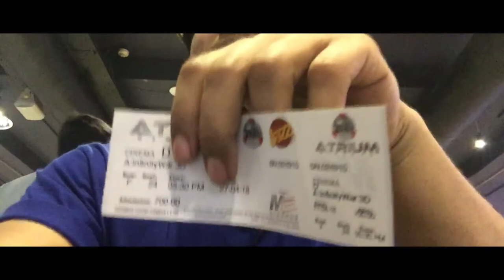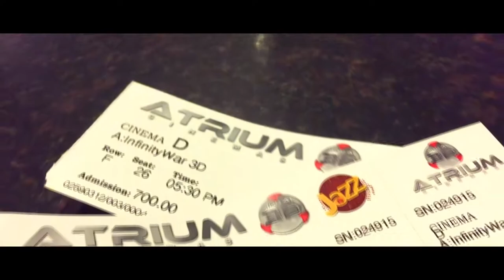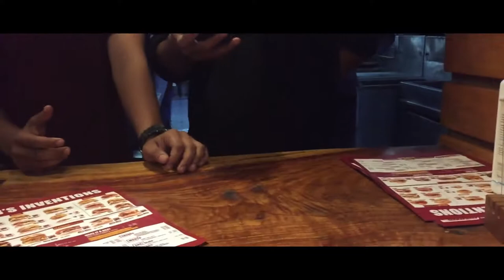Avengers infinity war review - Vlog Captain America